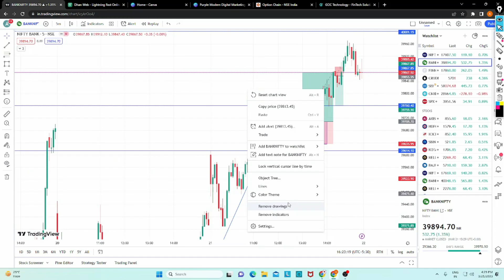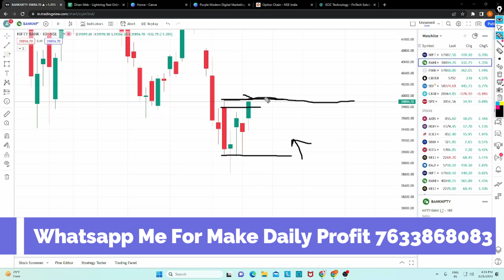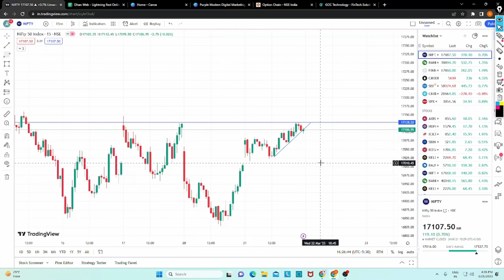Banknifty And Nifty Market Analysis For 22 March 2023 || मजा तो कल आयेगा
Welcome Trader's,